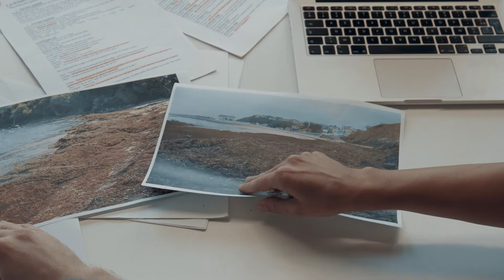Terreur sur le Littoral , épisode 3 - Les Eclaireurs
Devenus scénaristes de fiction, notre couple imagine les rebondissements de l’intrigue de “Terreur sur le littoral 3 : l’invasion des algues. Invasives, valorisables ? Comment la science s’empare de ces questions ?

Les Eclaireurs, la websérie dont des chercheurs sont les héros.